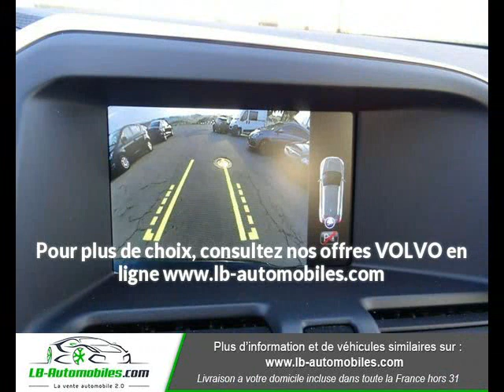VOLVO XC60 D4 AWD 215 ch à Beaupuy - LB Automobiles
Présentation du véhicule VOLVO XC60 D4 AWD 215 ch
Prix : 26 000 euros
Marque : VOLVO
Modèle : XC60
Version : D4 AWD 215 ch
Moteur : Diesel
Boîte de vitesse : Manuelle
Couleur : Noir Peinture métallisée
Nombre de portes : 5
Date d'immatriculation : 01/07/2015
Kilométrage : 69 300